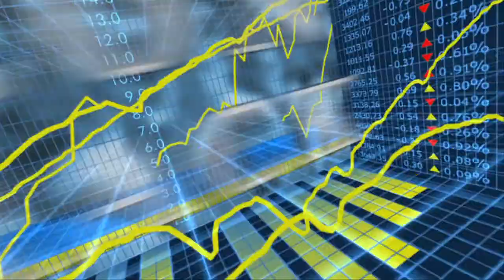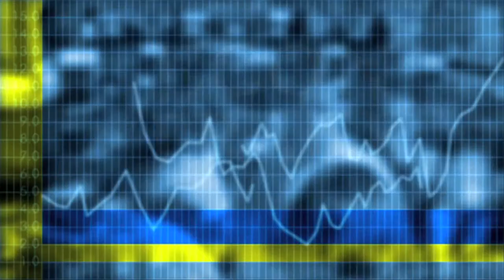Econtrack - Ronald Dekker over en flexibele arbeidsmarkt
De voordelen van nog meer flexibiliteit op de arbeidsmarkt wegen niet op tegen de nadelen stelt Ronald Dekker, arbeidseconoom ReflecT-Tilburg University.
100% flexibiliteit is onwerkbaar dus waar ligt het optimum? Steeds nieuwe werkkrachten betekent ook meer opleiding, meer bedrijfsongevallen, kortom er zijn nadelen aan nog flexibeler willen werken.